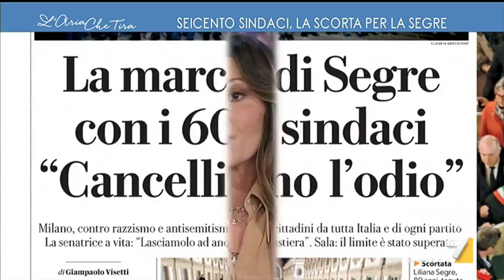Liliana Segre, Daniela Santanchè: "Orrenda l'appropriazione di certi valori che devono ...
Daniela Santanchè (Fratelli d'Italia): "Ogni volta che c'è una campagna elettorale c'è la sinistra che comincia a parlare di antifascismo, di antisemitismo, di razzismo, come se loro fossero i buoni e noi i cattivi. La senatrice Segre è stata strumentalizzata sulla Commissione".